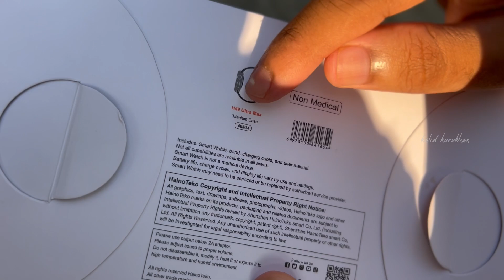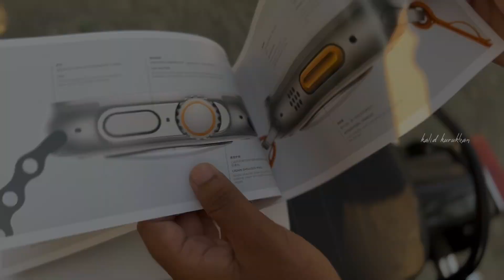Haino Teko Ultra Watch Germany || Unboxing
Hi guys

Haino Teko Ultra Watch Germany
model name is H 49 ULTRA .

similar link : S8 Ultra
zebronics 24 inch